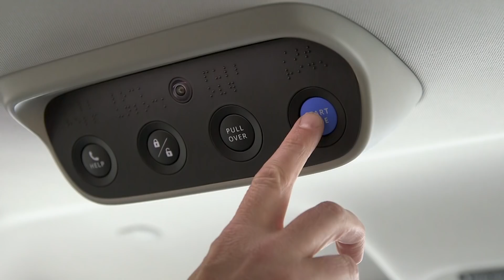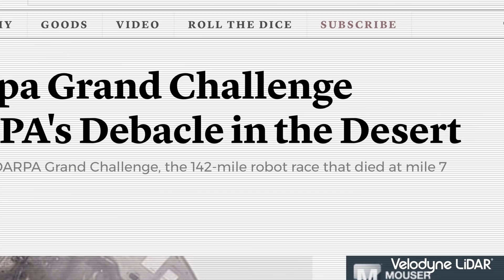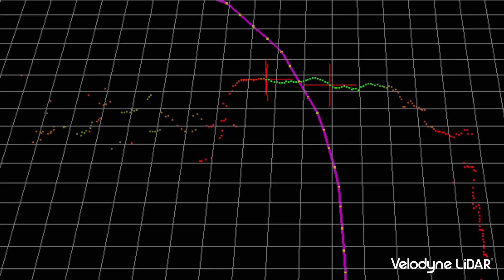Self Driving Cars with Velodyne Lidar's David Hall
This video focuses on David Hall’s invention of 3D LiDAR as the foundational technology of autonomous vehicles. It shows Velodyne LiDAR’s origins as a result of the DARPA Grand Challenge. This is also a great abbreviated overview of the Challenge, and the beginning of the autonomous revolution, with Velodyne LiDAR as the catalyst.